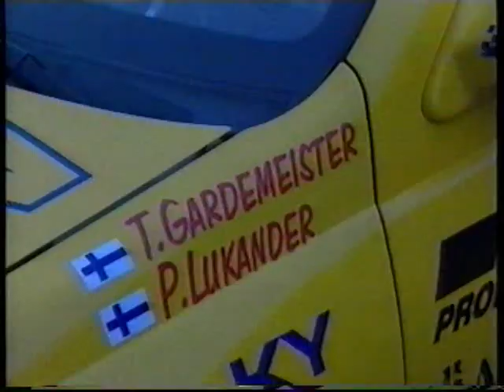Iisalmiralli 1997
PTV-kanavan koostetta kilpailusta.